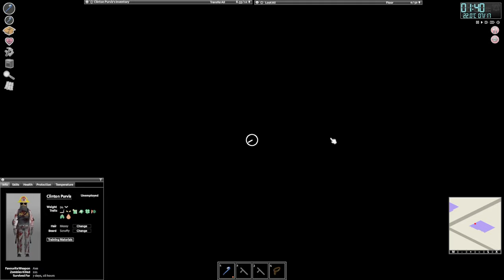Disappointing Preppers | Lets Play Project Zomboid #8 | Clinton Purvis the Man! The Legend!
Welcome to Project Zomboid and the ”Clinton Purvis... The Man! The Legend!” series.
We're starting out in the nice little town of Rosewood where the neighbours are the friendly ”I wanna eat your brains” kinda people. It's a lovely little town and all the locals want to eat me... Good times.

Planned Features:
Constant expansion of the countryside and cities around Muldraugh and West Point Full wilderness survival systems, animals and hunting for food. More items, crafting recipes, weapons and gameplay systems.

For more details on the game follow us on @theindiestone